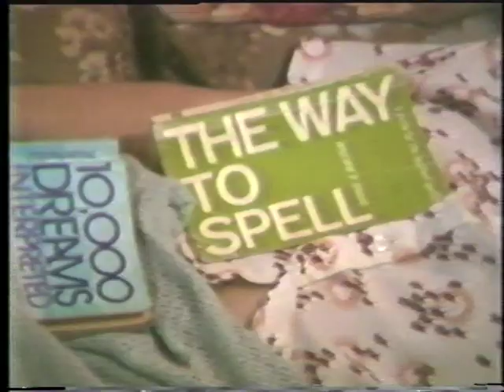Victor Pross and Barry McConnell at Random Large!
Random bits of scenes from 1980s movies and skits with Victor Pross and Barry McConnell.